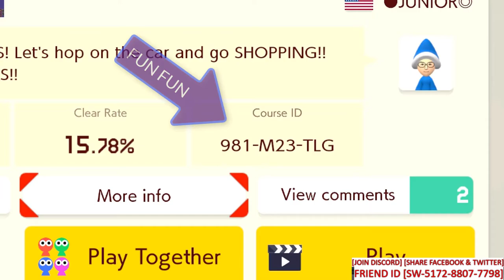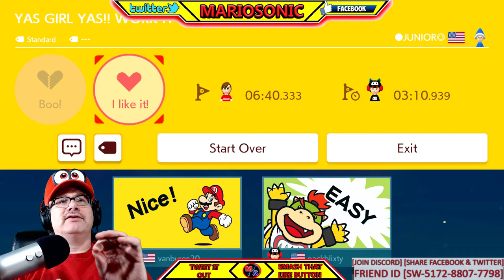Super Mario Maker 2, Lets play Junior level, with MARIOSONIC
Very awsome level I enjoyed it alot thank you junior,  Juniors link down in Description!! Please submit more level everyone, more CROSSOUT coming and old school gaming!!!

Youtube Peeps